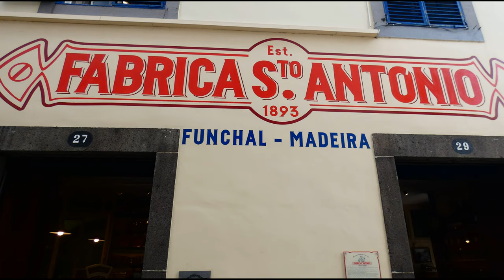Viagem à MADEIRA 1ª parte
1º video da série Viagem à Madeira